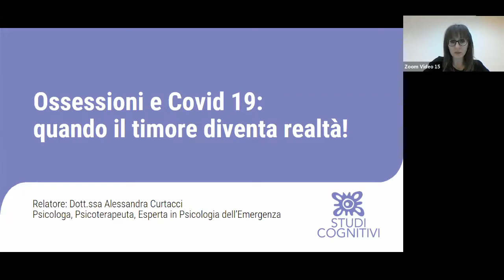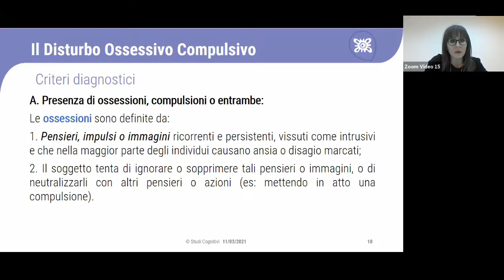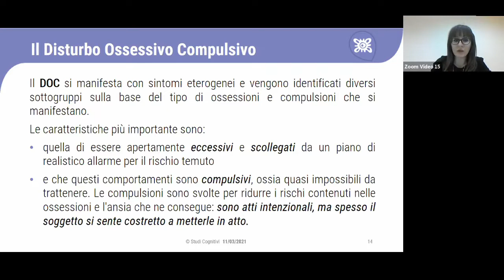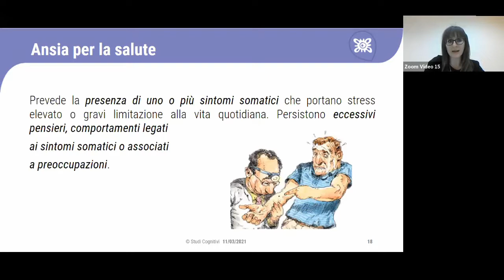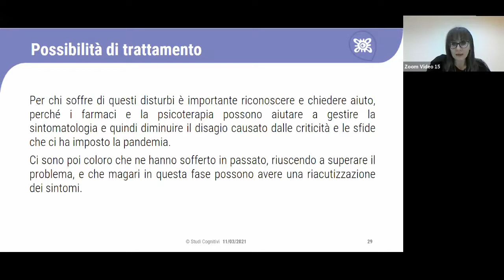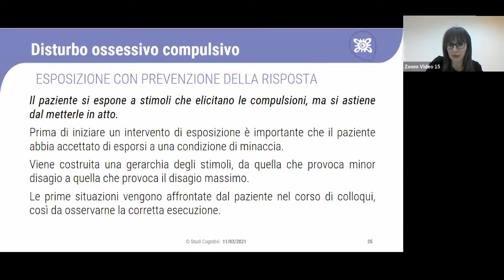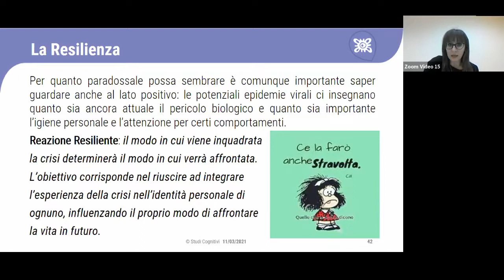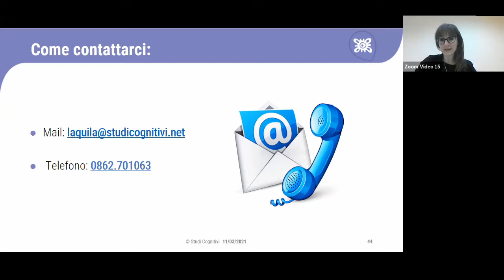Ossessioni e Covid-19: quando il timore diventa realtà!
La presenza di un virus con un alto tasso di contagiosità, associato alla sua scarsa conoscenza, costituiscono variabili che amplificano la sintomatologia delle persone affette da disturbo ossessivo compulsivo e che paradossalmente determinano una legittimazione da parte della società di comportamenti che un tempo sarebbero stati ritenuti patologici.
Per ridurre la diffusione del COVID-19 sono state messe in atto misure restrittive che hanno previsto un periodo di lockdown, il mantenimento delle distanze sociali, lavaggi frequenti delle mani, ecc.
In questo modo coloro che soffrono di un DOC da contaminazione potrebbero soggettivamente “sentirsi meglio”, sia perché avvertono i loro comportamenti come meno bizzarri e meno oggetto di giudizio altrui, sia perché sono ufficialmente autorizzati dalla reclusione forzata e a evitare l’esposizione a ciò che solitamente più li spaventa.
Attraverso specifici percorsi psicoterapeutici è possibile individuare le caratteristiche della sintomatologia manifestata, allo scopo di incrementare le abilità e le risorse personali.

Conduce la dott.ssa Alessandra Curtacci